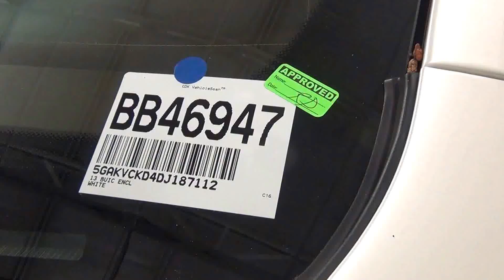Video Walk Around - 2013 Buick Enclave Leather Stock Number BB46947